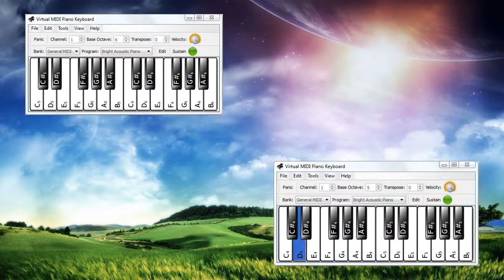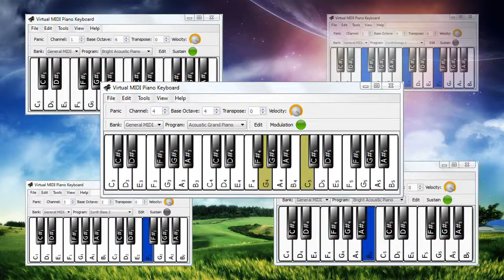Piano Playing Robot CGI (Extended) - Multiple Virtual Piano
Animusic - Piano Playing Robot CGI

Several accompanying melodies contribute to the message of the main music being comprehended.

After I came up with this extended version, I realised that I inspired by "Yanni - Almost a Whisper"

Pan Flute part is close to the "refrain" of the above video.